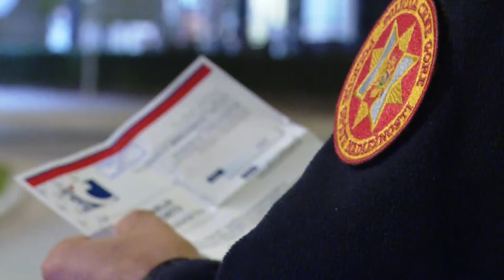RTHN - NOVSKO JUTRO 19.01.2021. GOŠĆA: DR STEFA GLUŠAC